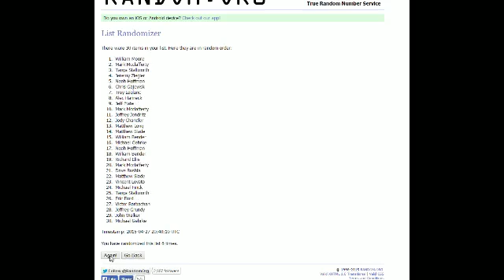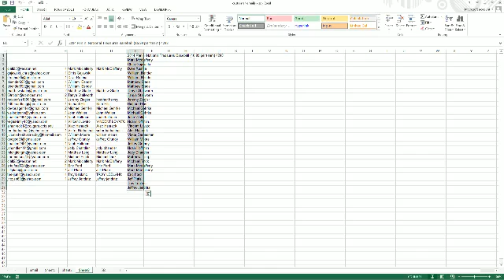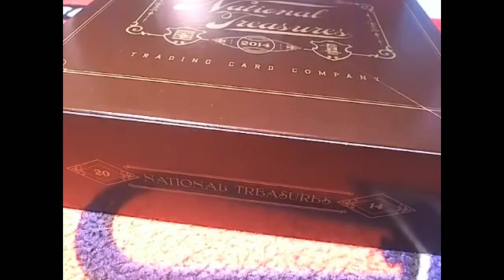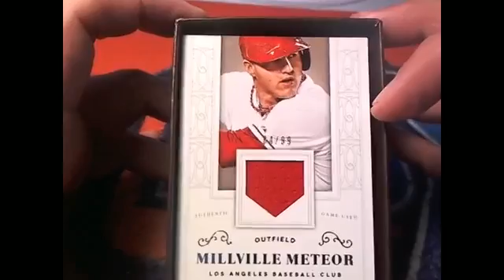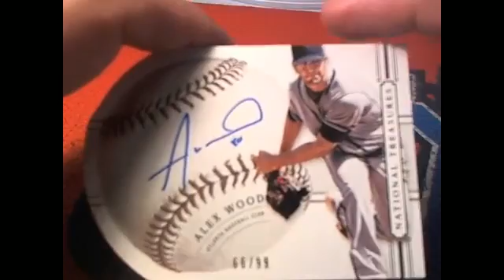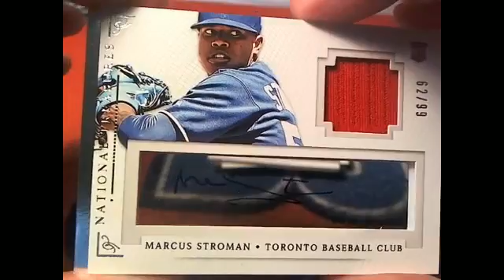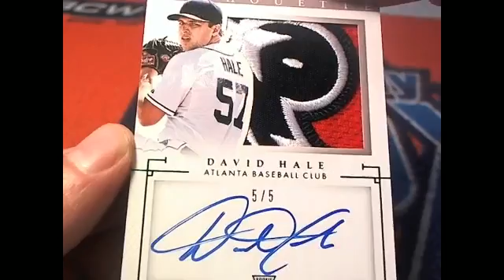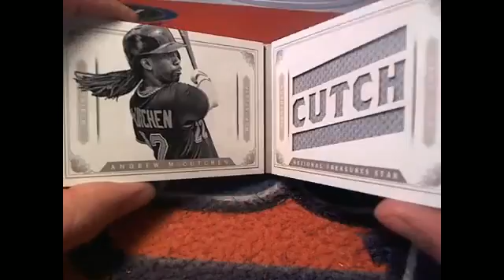2014 Panini National Treasures Baseball 4248